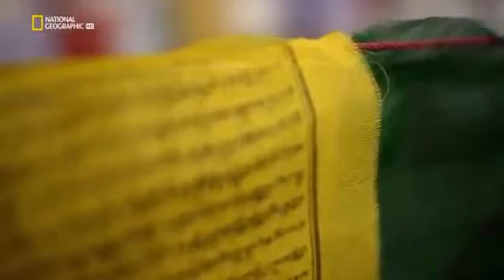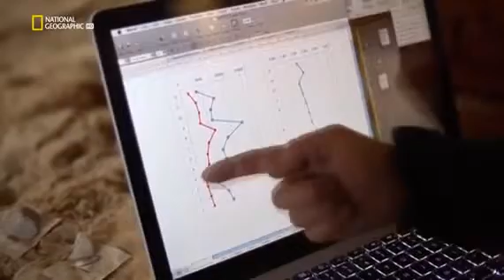Los Secretos ocultos enterrados de Buda y el Budismo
Los grandes Secretos y misterios de buda y el budismo siguen todavía hoy en día sin resolverse: ¿Cuando nació el buda y quien fue realmente? ¿Cual es la .